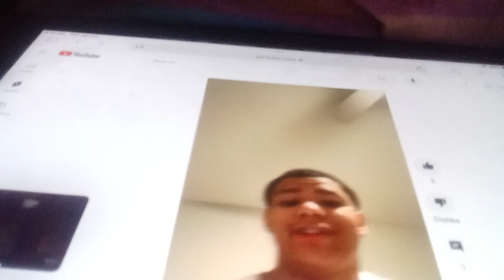trainboy 99 and the magic railroad part 13 ( thomas and the magic railroad)